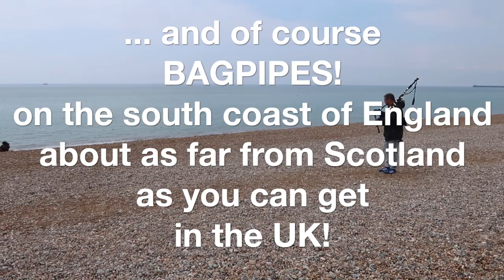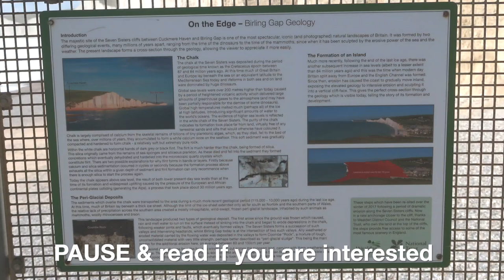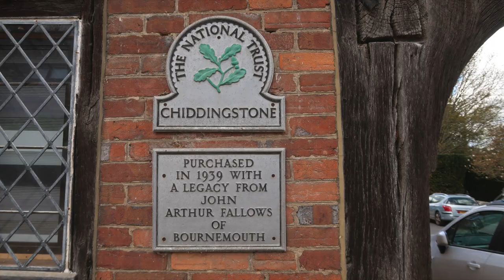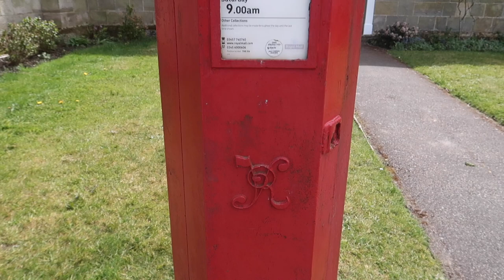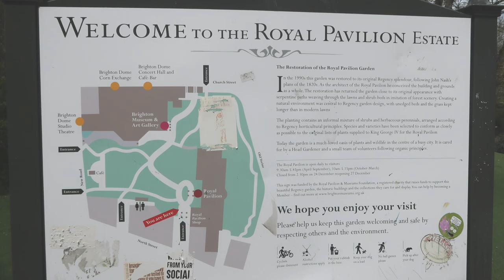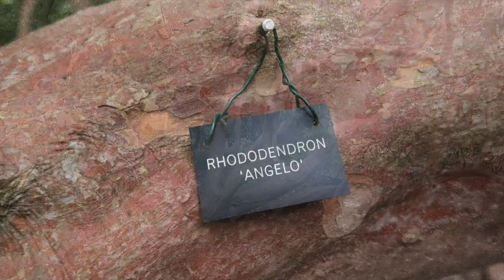Sussex 2021 Seven days on the south coast of England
TODAY’S SUBJECT IS a seven day break in Sussex in the beautiful Mill Barn Cottage, North Chailey, exquisitely furnished and detailed by the owner Penny.

Gear that I use:
Canon G7mk2
Small Gorilla tripod but I tend to prefer the Polarduck.

USA AMAZON

UK AMAZON